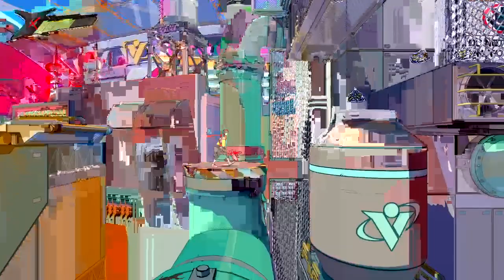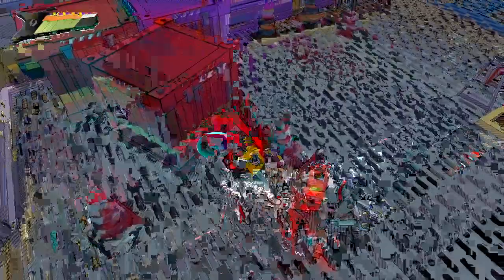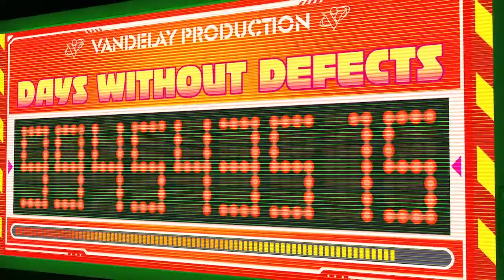Hi fi rush 🎮 xbox series S Gameplay